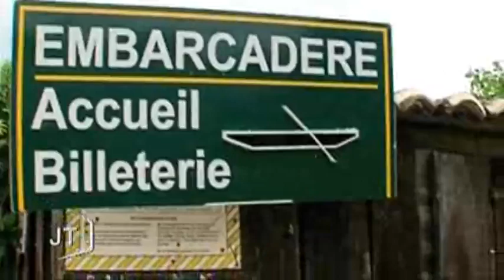Les pigouilleurs du Marais Poitevin sont prêts (Maillezais)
Sites webs/blogs, copiez cette vidéo avec le bouton "Intégrer" !
 Le Marais Poitevin peaufine les derniers détails avant l'arrivée des touristes. Gros plan sur les bateliers de Maillezais.